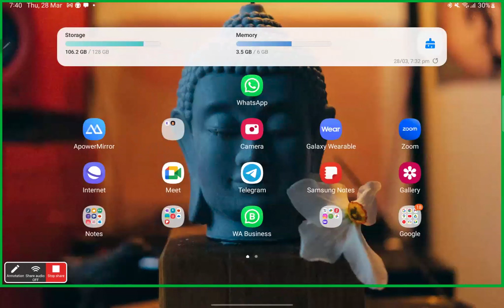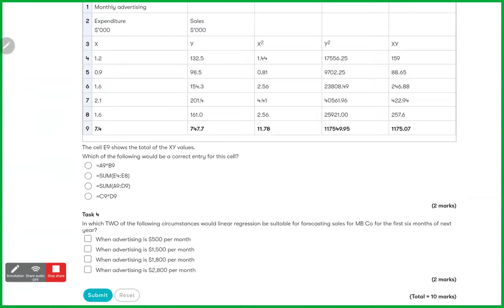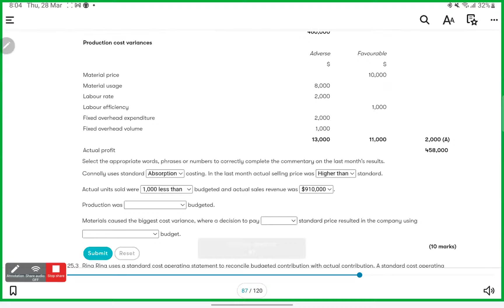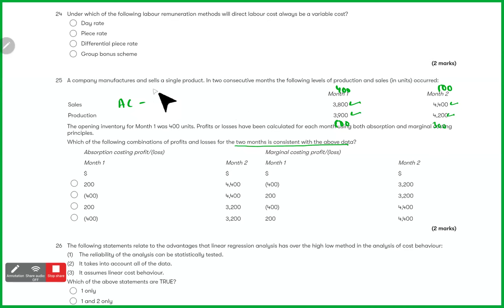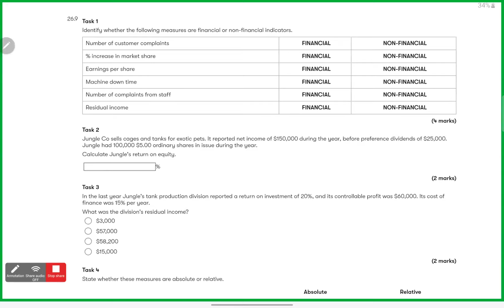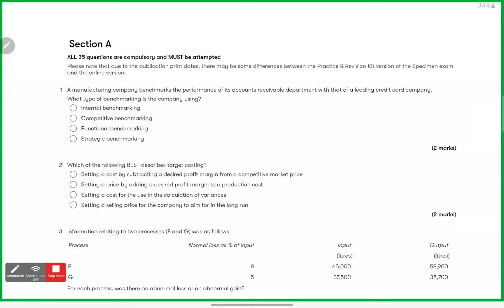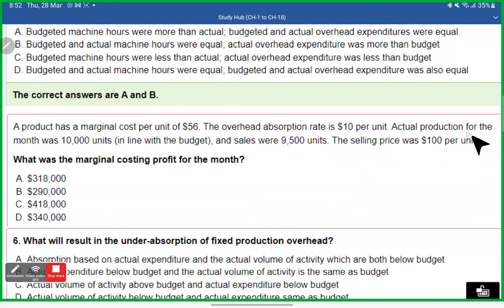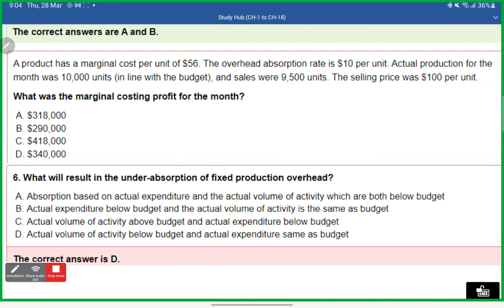(31) Doubts and discussions | F2/MA - Management Accounting | Live classes(Wegyde)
These are my knowledge level live classe which I was earlier providing on wegyde but as per my collaboration with @wegyde, we have decided to provide these video free of cost to all the students so that they can have take the maximum advantages of these videos and are able to clear their base of ACCA.

In this video, I have explained the above-mentioned chapter in Hindi and English mix so that the students can understand the above topic easily and all their concepts are clear and their general queries are solved. I, in any way, do not recommend students to download PDFs from unknown sources and get their prints for study purposes. It is ethically wrong. You should always buy books from a registered distributor in your country. Copyright - BPP Publishing